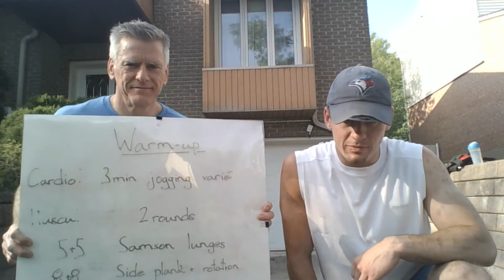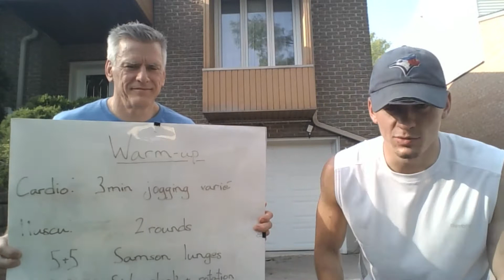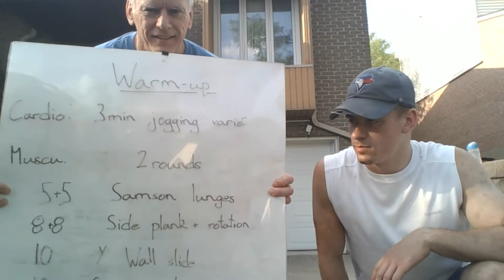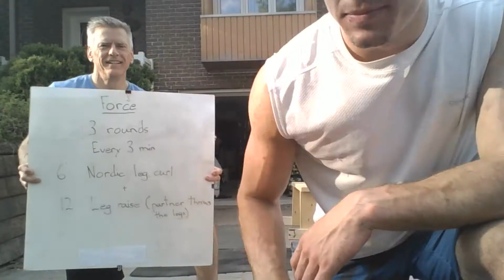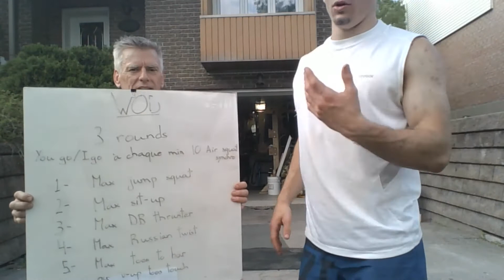WOD 29 mai 2020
Pendant que nos portes sont fermés pour cause du COVID-19, nous offrons à nos membres des WOD à faire à la maison.

Mettez la vidéo sur votre télé, votre musique préférée à côté et GO!

Nous offrons ces vidéos gratuitement. Si vous avez aimé ce vidéo, montrez votre appréciation en offrant un don de 5$ ou 10$ à l’Armure CrossFit

Malgré que nos revenus sont arrêtés, nous avons toujours des obligations financières à rencontrer. Merci d’avance!

Visitez et aimez notre page Facebook!